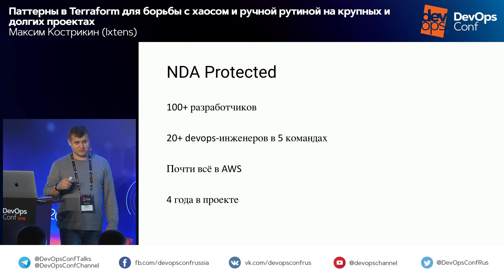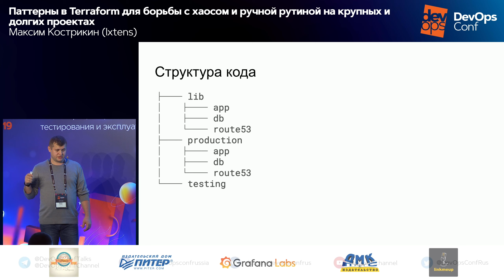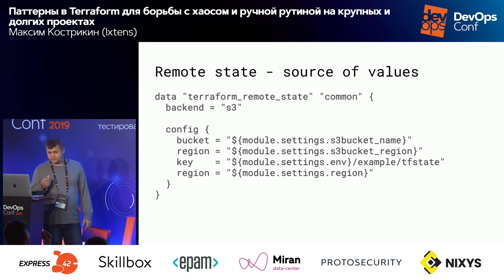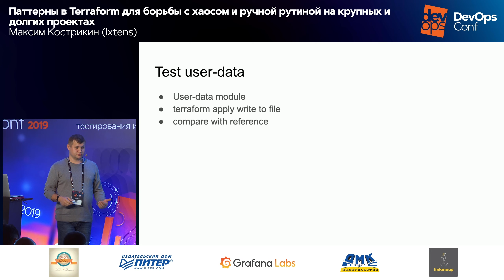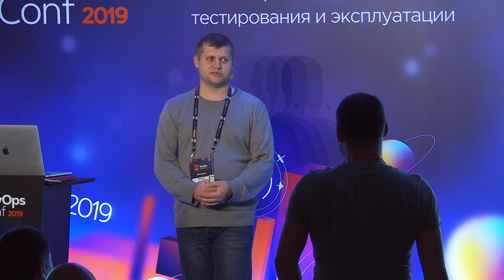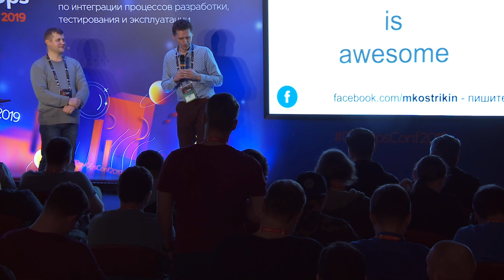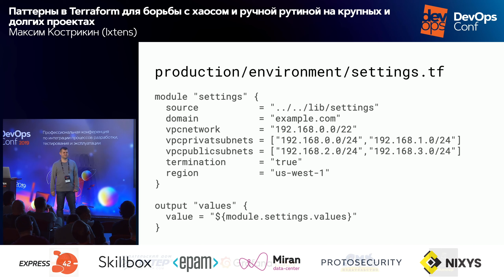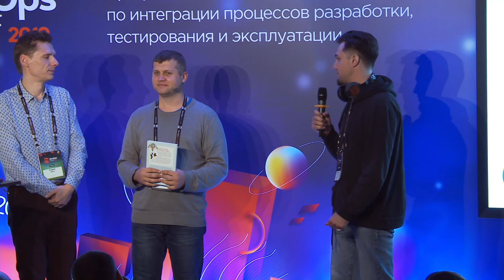Паттерны в Terraform для борьбы с хаосом и ручной рутиной / Максим Кострикин (Ixtens)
При поддержке AvitoTech мы впервые публикуем все видео с DevOpsConf 2019 в открытый доступ. Учитесь, вдохновляйтесь и перенимайте лучшие практики у спикеров, не выходя из дома.

DevOpsConf 2019

Казалось бы, разработчики Terraform предлагают достаточно удобные best practices для работы с AWS-инфраструктурой. Только есть нюанс.

Со временем количество окружений увеличивается, в каждом появляются особенности. Появляется почти копия стека приложений в соседнем регионе. И Terraform-код нужно аккуратно скопировать и отредактировать согласно новым требованиям или сделать снежинку.